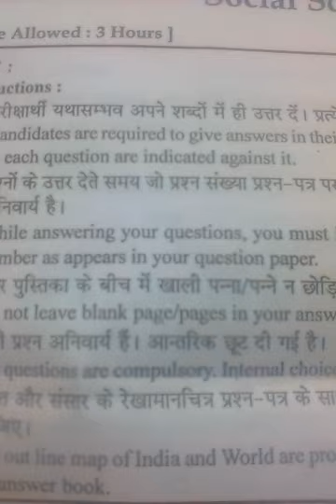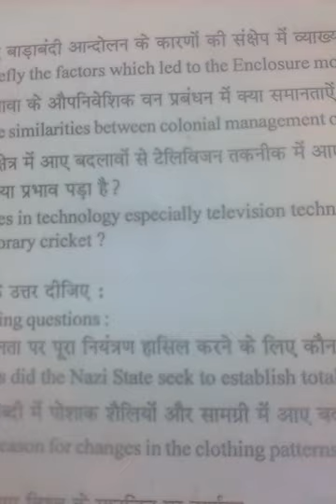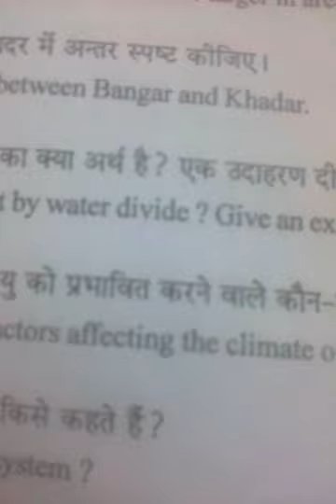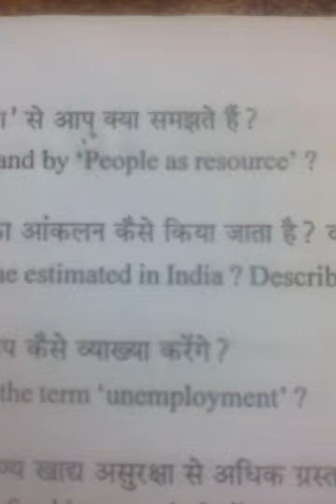9th Class HP Board Question paper Social Science 2019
9th Class HP Board Question paper Social Science 2019
Hi Friends --- Shivkumar Pasi --
9th class board Exams Sample Paper social Science and Others 9th question paper .
Shiv Tech